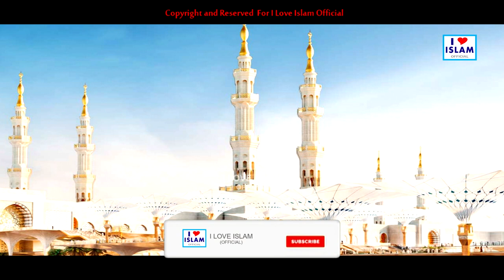Jerry dil wich Rakh de ne arman Madine de | Sajida Muneer | Naat Sharif | Naat Pak | i Love islam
Title - Jerry dil wich Rakh de ne arman Madine de
Artist - Sajida Muneer

Hi Friends!! I Bring New Video For You || Jerry dil wich Rakh de ne arman Madine de | Sajida Muneer | Naat Sharif | Naat Pak | i Love islam